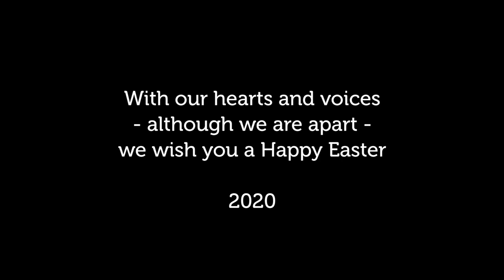Christos Anesti, from our home to yours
As the Priest reveals the Holy Light at midnight on Easter Saturday night, the congregation sings the hymn, "Christos Anesti" (Christ has Risen"). This year, we can't be at Church so from around the world, our residents, friends and families have come together to sing Christos Anesti! Happy Easter from St Basil's in South Australia!

Thank you to all our participants and Symes Studios for bringing this together.

Lyrics
In Greek: Χριστός ανέστη εκ νεκρών, θανάτω θάνατον πατήσας, και τοις εν τοις μνήμασι ζωήν χαρισάμενος.

In English: Christ is risen from the dead, and by His death He has trampled down death, and to those in the tomb he gave eternal life.

And the English transliteration:
Christos Anesti ek nekron, thanato thanaton patisas,
kai tis en tis mnimasi zoin harisamenos.